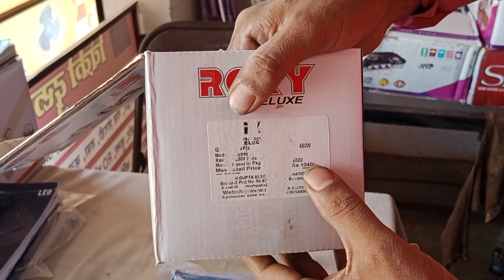New Roxy Iron 450w Unboxing | electric iron use | heavyduty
New Roxy Iron 450w Unboxing | Roxy Iron | electric iron use | heavyduty